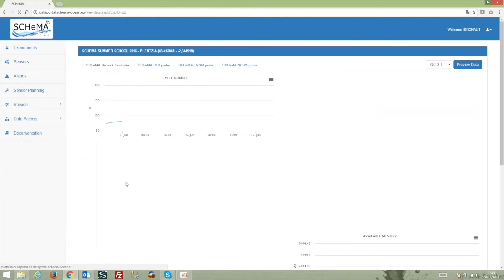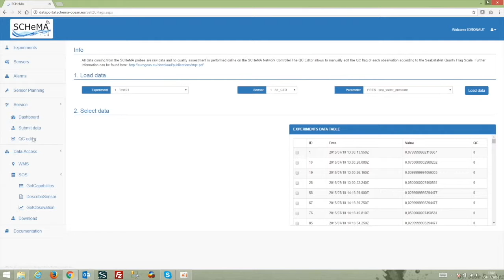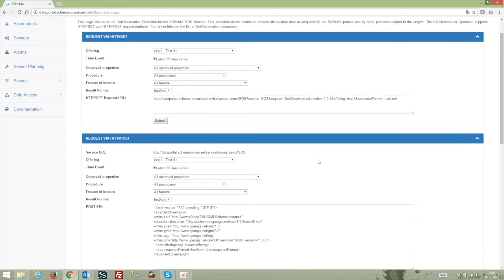SCHeMA - Integrated System and Data Portal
Integrated System and Data Portal